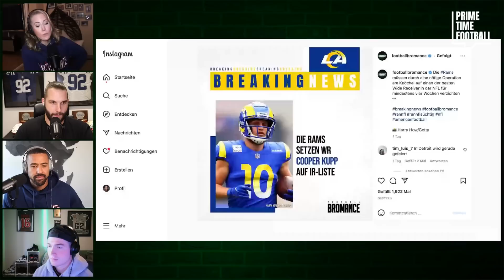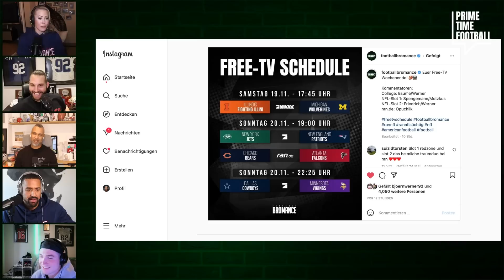Prime Time Football/ Episode 9 (NFL Week 11)